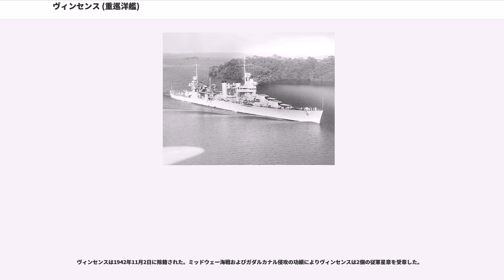ヴィンセンス (重巡洋艦)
ヴィンセンス (USS Vincennes, CA-44) は、アメリカ海軍の重巡洋艦。ニューオーリンズ級重巡洋艦の7番艦。艦名はアメリカ独立戦争中にインディアナ州の近くで行われたに因む。その名を持つ艦としては2隻目。

ヴィンセンスは1934年1月2日にマサチューセッツ州クインシーのベスレヘム・スチール社、フォアリバー造船所で起工、1936年5月21日にハリエット・ヴァージニア・キンメル（ヴィンセンス市長ジョセフ・キンメルの娘）によって命名、進水し、1937年2月24日に艦長バートン・H・グリーン大佐の指揮下就役した。

就役後、整調巡航に向けて1937年4月19日にボストンを出航し、スウェーデンのストックホルム、フィンランドのヘルシンキ、フランスのル・アーヴル、イングランドのポーツマスを訪問した。

1938年1月初めにヴィンセンスは偵察部隊第7巡洋戦隊に配属され、パナマ運河を通過しカリフォルニア州サンディエゴに向かう。3月にヴィンセンスはハワイ水域でのに参加し、その後カリフォルニア州サンペドロに戻り、同年末まで西海岸での作戦活動に従事した。

1939年4月まで行われたメア・アイランド海軍造船所でのオーバーホール後、ヴィンセンスは東へ戻り、クインシー ("USS Quincy, CA-39") 、タスカルーサ ("USS Tuscaloosa, CA-37") 、サンフランシスコ ("USS San Francisco, CA-38") と共に6月6日にパナマ運河を通過、13日にハンプトン・ローズで停泊した。続く2ヶ月に渡ってノーフォーク沖合、チェサピーク灯台船および南部訓練海域近辺で作戦活動に従事した。ヒトラーがポーランドを侵略しヨーロッパでの戦争が始まった1939年9月1日、ヴィンセンスはニューヨーク州で停泊中であった。ヴィンセンスは東海岸での中立パトロールを開始し、その範囲はカリブ海からユカタン半島まで及んだ。任務は1940年の春まで継続した。

ドイツ軍がフランスで連合軍を撃破していた5月末、ヴィンセンスはアゾレス諸島に向けて出航し、6月4日から6日までポンタ・デルガダを訪れた。その後モロッコに移動し、アメリカ合衆国に運ぶ金塊を積み込んだ。カサブランカでの停泊中にイタリアがフランスに対して宣戦布告し、フランクリン・D・ルーズベルト大統領は「背中からの一突き」としてこれを非難した。ヴィンセンス艦長J・R・ベアーダール大佐（後に大統領の海軍補佐官となる。）は航海の公式報告書で「フランス人はこれ（イタリアの宣戦布告）にひどく憤慨し、イタリアの行動を軽蔑したのは明白だった。」と記している。6月10日に北アフリカ水域を出航したヴィンセンスは、帰国後貴重な積み荷を降ろし、中立パトロール任務に復帰した。

1941年1月までノーフォーク海軍造船所でのオーバーホールを終えたヴィンセンスは、1月7日にウィチタ ("USS Wichita, CA-45") 、戦艦ニューヨーク ("USS New York, BB-34") およびテキサス ("USS Texas, BB-35") とともにハンプトン・ローズを出港してグアンタナモ湾に向かった。カリブ海においてウィチタとともに1月18日まで戦闘演習および砲術演習を行い、その後ジャマイカのポートランド・バイトに向かった。ヴィンセンスとウィチタはここを拠点に中立パトロールを継続し、これを機にアメリカはカリブ海方面に基地を取得することとなった。2月4日、ヴィンセンスはクレブラ島で艦隊に合流し、上陸戦闘演習を行った。ヴィンセンスは、兵員を乗せた15メートルのボートを降ろして上陸させる攻撃輸送艦マッコーリー ("USS McCawley, AP-10") および ("USS Wharton, AP-7") を支援する第二火力支援グループの一艦として砲撃演習を行った。この演習は後に、ヴィンセンスもかかわった南太平洋の戦いでの様相を暗示するものとなった。

2月の残りの期間は、マヤグエスを拠点に第2輸送戦隊および第7輸送戦隊の支援任務に就き、3月17日にペルナンブーコ州を訪問した後、3月20日にケープタウンに、歓迎されながら到着した。9日後、ヴィンセンスはイギリスが購入した兵器の代金代わりである金塊を載せ、30日にニューヨークに向けて出港した。ヴィンセンスは整備...